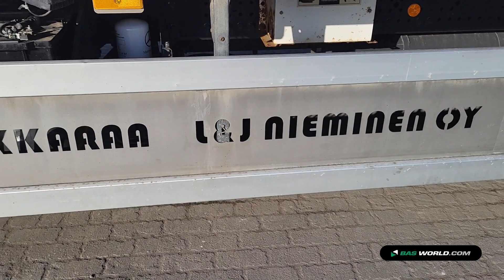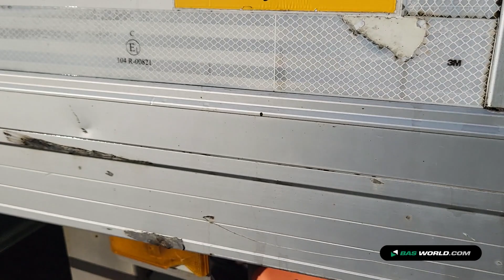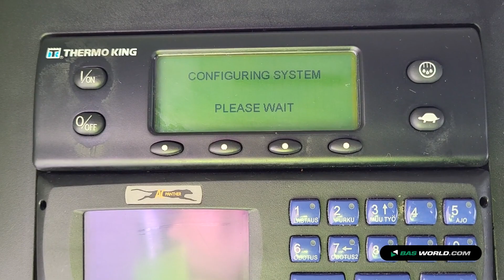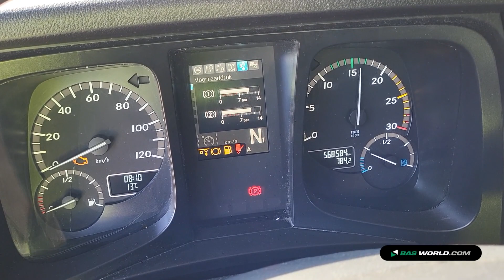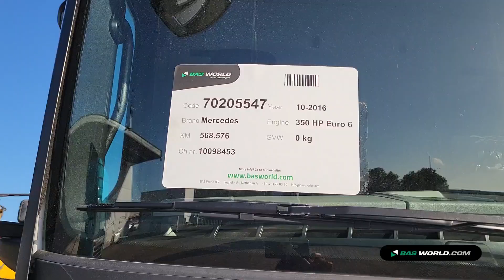70205547 Mercedes Antos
Mercedes Antos